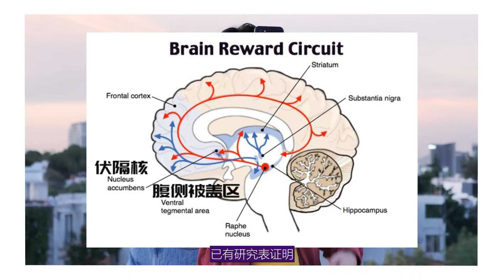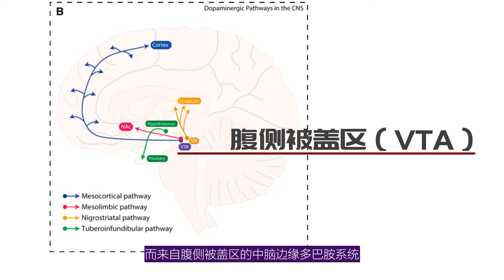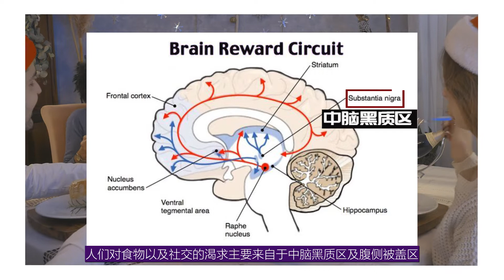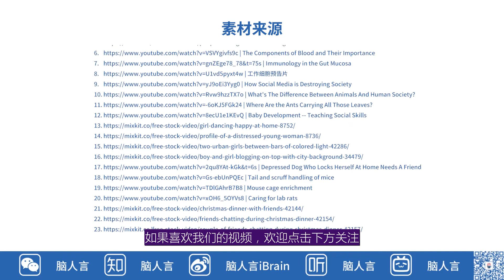社交隔离如何影响我们的大脑和生活